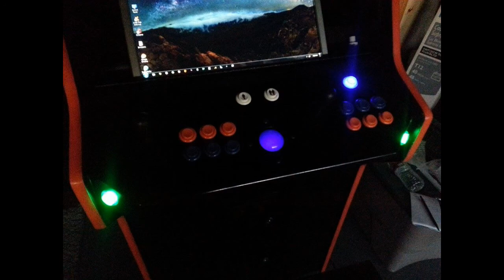Hyperspin Arcade Project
I made a little slideshow video of my first arcade project. I found an empty Dynamo Z Back Night Stalkers cabinet for sale on Craigslist, bought a few power tools (any excuse is a good one), used a lot of paint, used a lot of expletives, and eventually produced what you'll see below. It's not uber-professional but it works for me. I'm always updating the software, roms, and bulbs but I haven't got around to doing side art or a plexi-glass screen cover. Maybe, eventually, but I moved on to my second project for which I'll post a video at a later time.